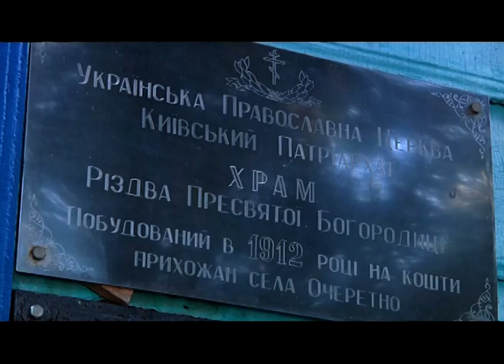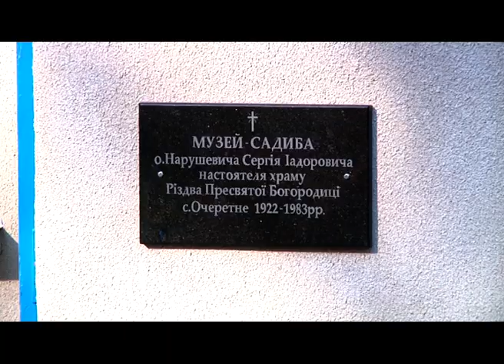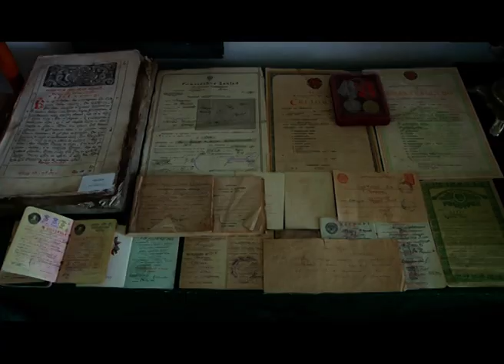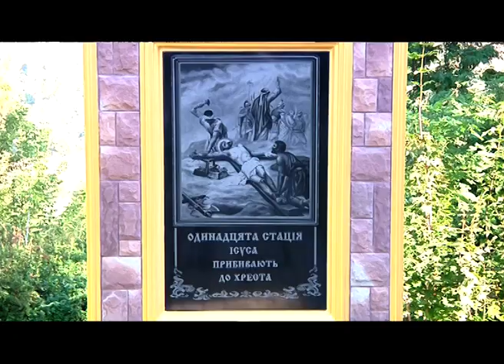Село Очеретне, Свято Файних Мрій. - Сільський календар, 28.09.2018